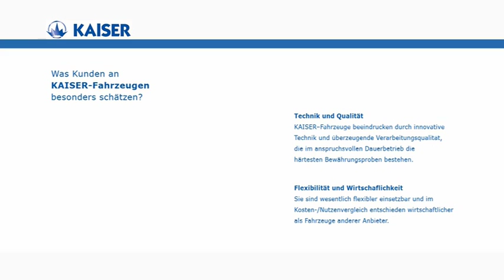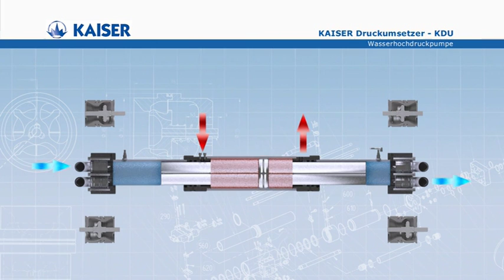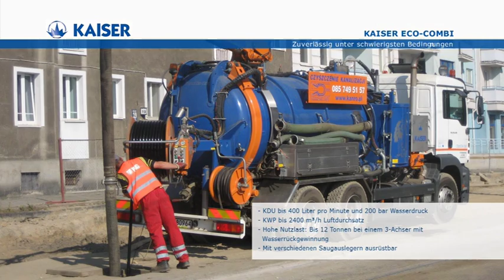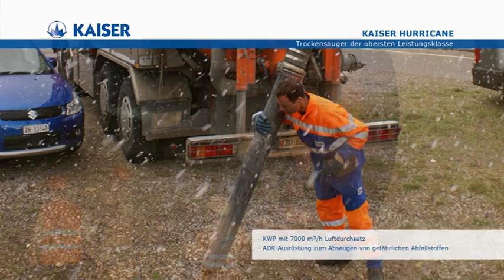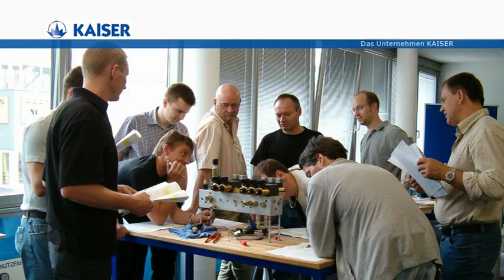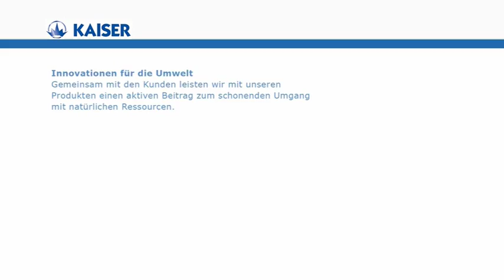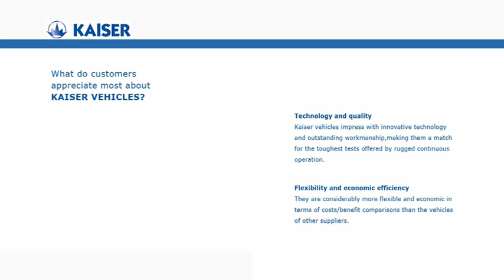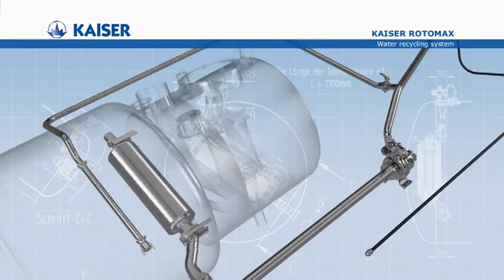KAISER Kanalreinigungsfahrzeuge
ECO COMBI - AQUASTAR